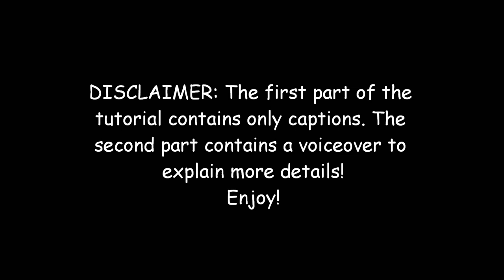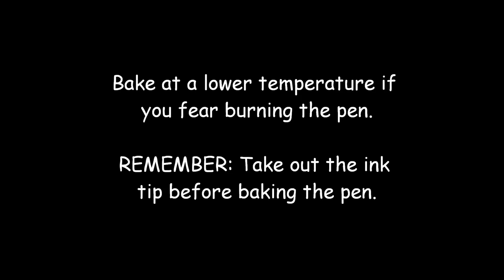Valentine's Day Tutorial (1 of 3): Polymer Clay ECG/EKG Pen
Watch in HD please! OPEN ME :)!

I hope you guys don't mind the half captions half voice tutorial! I didn't have a lot of time today due to classes. TWO (2) more tutorials to come in this short Valentine's Day Series. Thank you guys so much for watching!

What is an EKG (or ECG): ECG (electrocardiogram) is used to measure the rate and regularity of heartbeats, as well as the size and position of the chambers, the presence of any damage to the heart, and the effects of drugs or devices used to regulate the heart, such as a pacemaker. (taken from wikipedia for your reference)